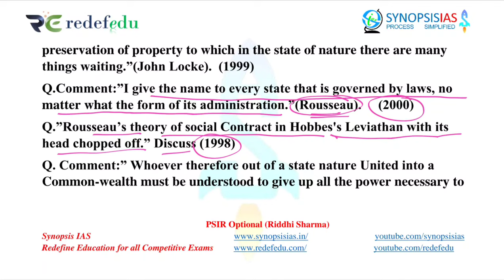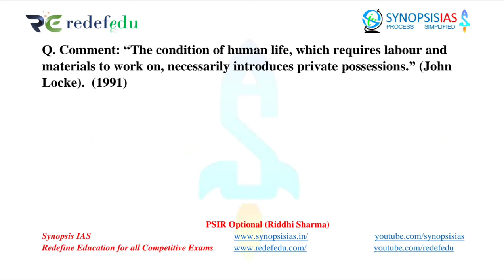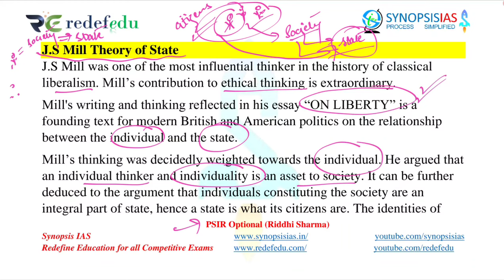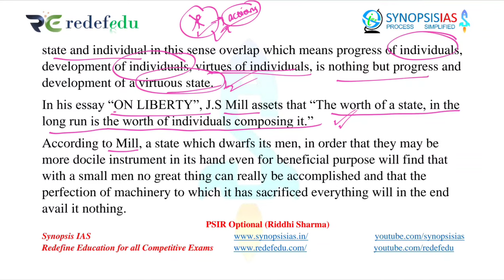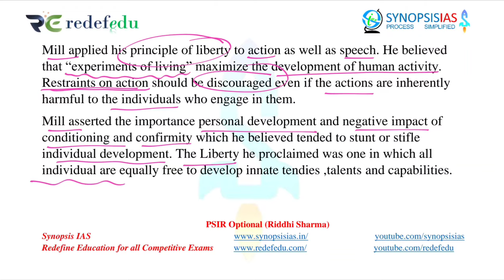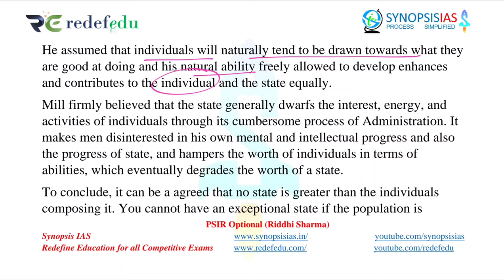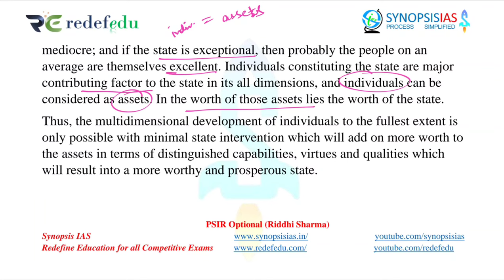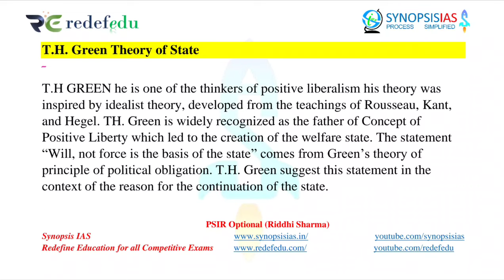PSIR Optional lectures | L19 J.S. Mill Theory of State | PSIR by Riddhi Sharma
Mill states that it is not a crime to harm oneself as long as the person doing so is not harming others. He favours the harm principle: "The only purpose for which power can be rightfully exercised over any member of a civilized community, against his will, is to prevent harm to others."